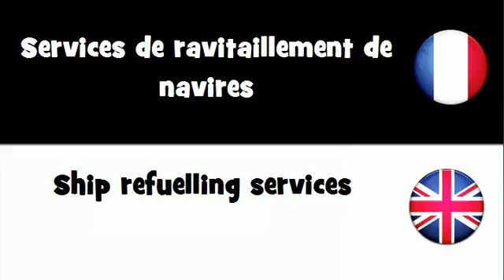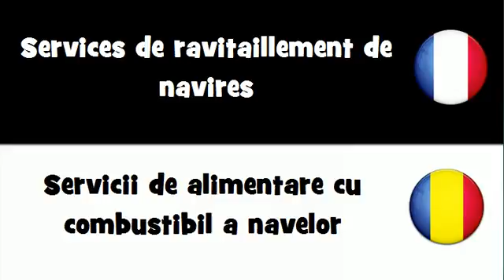Dites le en 20 langues # Services de ravitaillement de navires